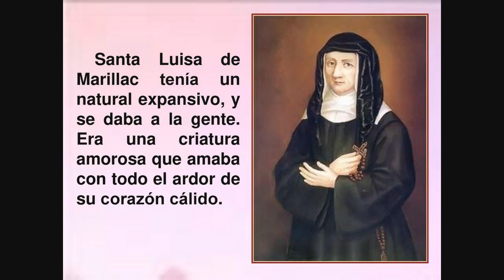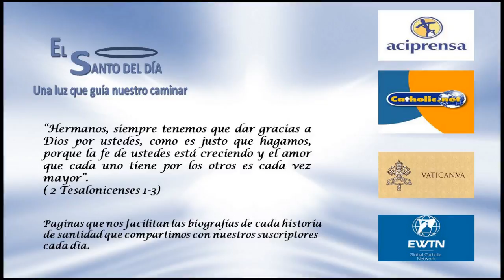MARZO 15 SANTA LUISA DE MARILLAC /EL SANTO DEL DIA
Hoy 15 de Marzo conmemoramos a SANTA LUISA DE MARILLAC.
Nació en Francia el 12 de agosto de 1591. Huérfana a los 14 años, sintió un fuerte deseo de hacerse religiosa, pero por su delicada salud, y su débil constitución no fue admitida. Un sacerdote le dijo: "Probablemente, Nuestro Señor te ha destinado a formar un hogar".
Se casó entonces con Antonio Le Grass, secretario de la reina de Francia, María de Médicis. Dicen sus biógrafos: "Luisa fue un modelo de esposa. Con su bondad y amabilidad logró transformar a su esposo que era duro y violento, y hasta obtuvo que en su casa todos rezaran en común las oraciones de cada día.
A los 34 años queda viuda y entonces decide hacerse religiosa. "Ya he servido bastante tiempo al mundo, ahora me dedicaré totalmente a servir a Dios". Claro está que en la vida "mundana" que había tenido se había comportado tan sumamente bien que los que la conocieron están de acuerdo en afirmar que lo más probable es que ella no cometió ni siquiera un solo pecado mortal en toda su vida.
Esta santa mujer tuvo la dicha inmensa de tener como directores espirituales a dos santos muy famosos y extraordinariamente guías de almas: San Francisco de Sales y San Vicente de Paúl.
San Vicente de Paúl había fundado grupos de mujeres que se dedicaban a ayudar a los pobres, atender a los enfermos e instruir a los ignorantes. Estos grupos de caridad existían en los numerosos sitios en donde San Vicente había predicado misiones, pero sucedía que cuando el santo se alejaba los grupos disminuían su fervor y su entusiasmo. Se necesitaba alguien que los coordinara y los animara. Y esa persona providencial iba a ser Santa Luisa de Marillac.
Cuando Luisa se ofreció para coordinar y dirigir los grupos de caridad, el santo se entusiasmó y le escribió diciendo: "Vaya en nombre del Señor. Que Dios la acompañe. Que Él sea su fuerza en el trabajo y su consuelo en las dificultades".
Luisa recorría el país visitando las asociaciones de caridad y que llevaba siempre gran cantidad de ropas y medicinas para regalar y que casi todo lo compraba con dinero que ella misma por sus propios esfuerzos había conseguido.
Apenas llegaba al lugar, reunía a las mujeres de la asociación de la caridad, les recordaba los deberes y virtudes que debían cumplir quienes formaban parte de aquella asociación, las entusiasmaba con sus recomendaciones y se esforzaba por conseguir nuevas socias.
En 1633, el 25 de marzo, las primeras cuatro jóvenes hacen votos de pobreza, castidad y obediencia, bajo la dirección de Luisa, Así nació la más grande comunidad femenina que existe, las Hermanas Vicentinas, Hijas de la Caridad. San Vicente les hizo este reglamento: "Por monasterio tendrán las casas de los enfermos. Por habitación una pieza arrendada. Por claustro tendrán las calles donde hay pobres que socorrer. Su límite de acción será la obediencia. Puerta y muro de defensa será el temor de ofender a Dios. El velo protector será la modestia o castidad".
En 1655, el Arzobispado de París le concede la aprobación a la Nueva Comunidad. Y San Vicente reúne a sus religiosas y les dice: "De hoy en adelante llevarán siempre el nombre de Hijas de la Caridad. Conserven este título que es el más hermoso que puedan tener".
De Santa Luisa se puede decir lo que Fray Luis de León dijo acerca de Santa Teresa: "Para conocer cómo era su personalidad, basta conocer cómo fueron las religiosas que ella formó y las obras que escribió". Las religiosas formadas por Luisa fueron personas dedicadas con cuerpo y alma y por toda la vida a las obras de la caridad y de apostolado.
San Vicente no pudo asistir a su santa discípula en la hora de la muerte porque él se hallaba también muy enfermo pero le escribió una nota diciéndole: "Usted se va adelante hacia la eternidad. Pero yo la seguiré muy pronto, y nos volveremos a ver en el cielo". Y así sucedió.
El 15 de Marzo de 1660, después de sufrir una dolorosa enfermedad y la gangrena de un brazo murió santamente, dejando fundada y muy extendida la más grande comunidad de religiosas. (San Vicente murió el 27 de Septiembre de ese mismo año).
Las 33,000 religiosas vicentinas o hijas de la Caridad tienen más de 3,300 casas en el mundo. En la casa donde está sepultada su fundadora, en París, allí mismo sucedieron las apariciones de la Virgen de la Medalla Milagrosa a la vicentina Santa Catalina Labouré. Las religiosas fundadas por Santa Luisa se dedican exclusivamente a obras de caridad.
El Papa Pío XI declaró santa a Luisa de Marillac en 1934, y el Sumo Pontífice Juan XXIII la declaró Patrona de los Asistentes Sociales.
También en este día la iglesia recuerda a:
- Santa Lucrecia de Córdoba
- San Zacarías  - papa
- Beato Placido Riccardi – Monje Benedictino
- Beato Artemide Zatti – Medico